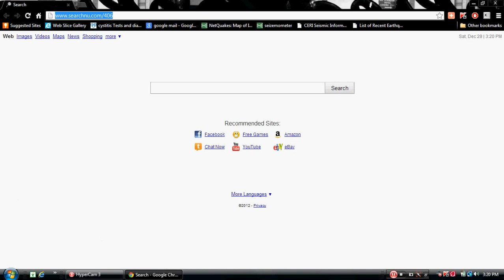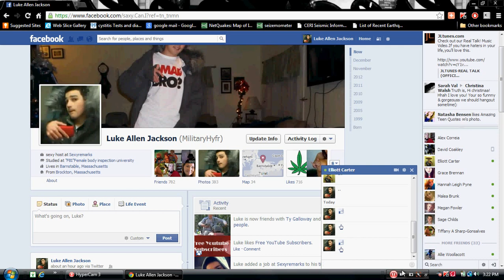Middle finger icon on facebook chat (tutorial)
this is a real thing i guess its an easter egg or somthing on facebook but you can send middle fingers to people like a smiley face lol its cool.

signs: [[midfing]] and [[middfing]]